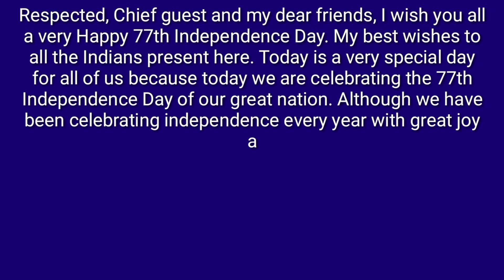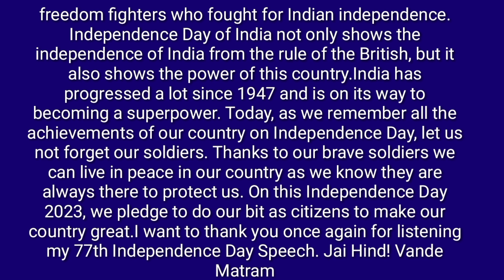Speech on Independence Day 2023 in English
Take Care